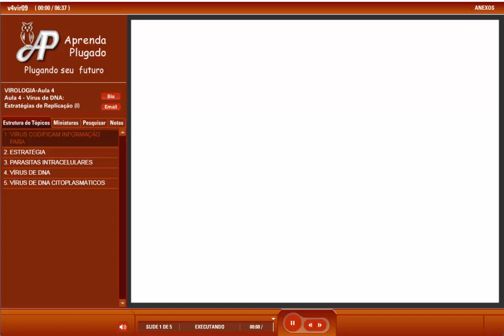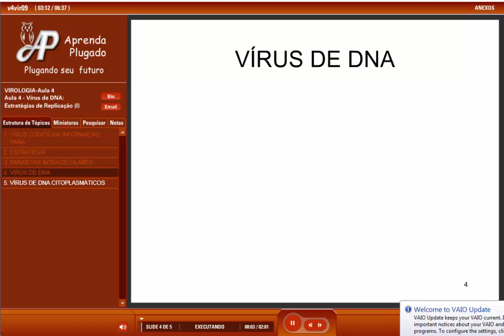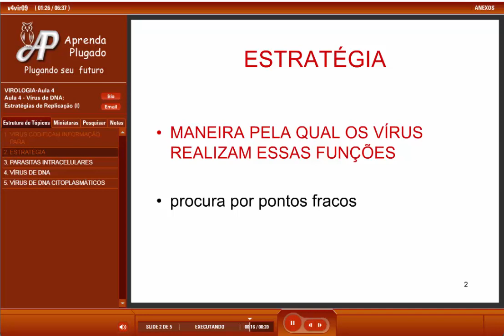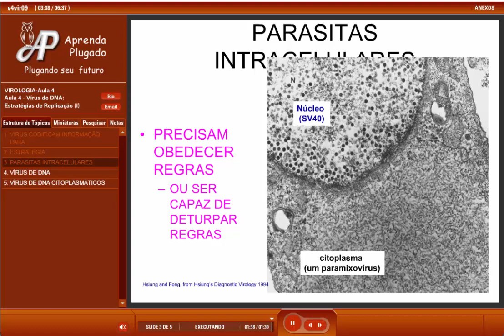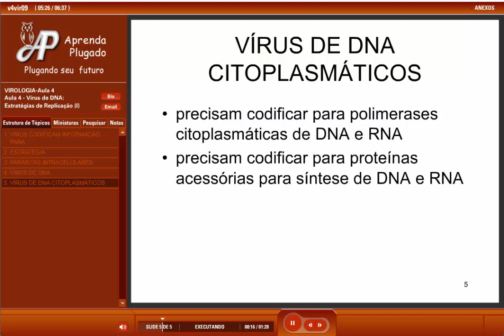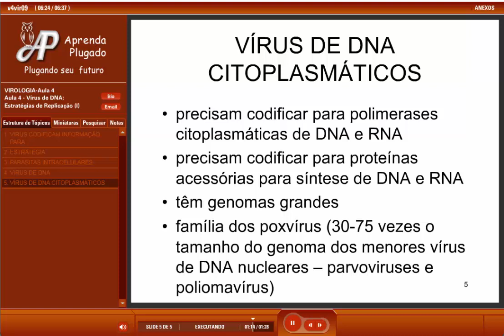Curso de VIROLOGIA - Aula 04 de Virologia Vírus de DNA Estratégias de Replicação 1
FiqueEmCasa, estude Virologia em nível de EnsinoSuperior e ... Aprenda Plugado!
SOBRE A AULA:
Nesta aula a Dra. Margareth Hunt introduz sobre o ciclo de vida de vírus de DNA, enfocando as estratégias de replicação no núcleo e no citoplasma. Duração: 06:37 min